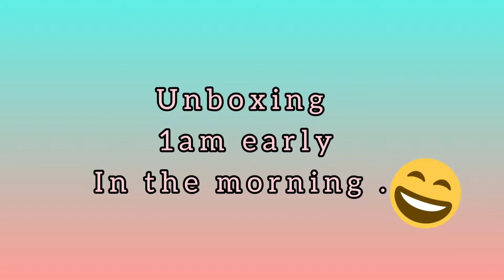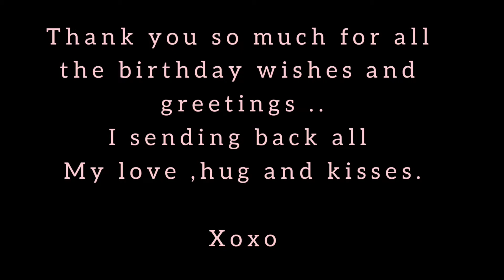CELEBRATING MY BIRTHDAY WITH MY FRIENDS